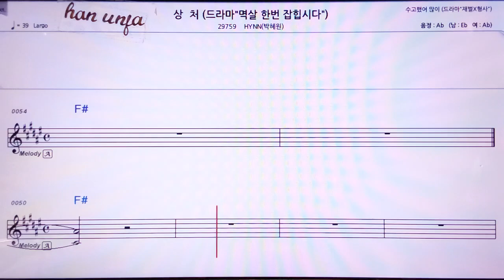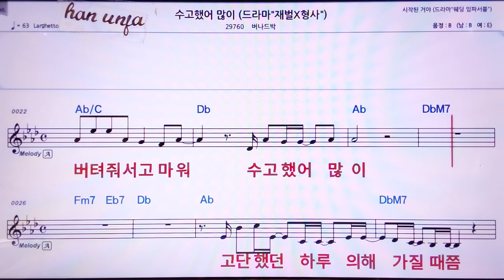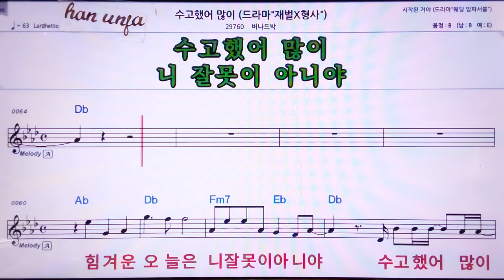💖수고했어 많이/ 버나드박 👍MR,노래방, 악보, 코드,Karaoke With Sheet Music